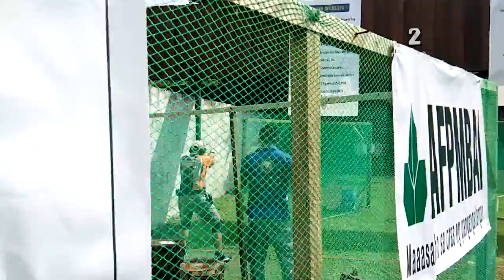Rechie Carino -December 12, 2017